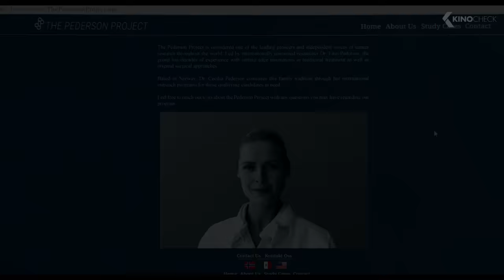Brain Surgery Trap Scene - Saw X (2023)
The highly anticipated new installment of the SAW franchise is here. Experience the most chilling and personal chapter yet as John Kramer embarks on a dangerous journey to fight for his life and seek revenge. Brace yourself for an intense and twisted ride filled with mind-bending traps and shocking revelations.

Saw X (2023) is the new horror movie by Kevin Greutert, starring Tobin Bell, Shawnee Smith and Synnøve Macody Lund.